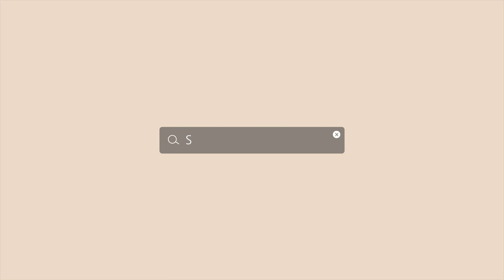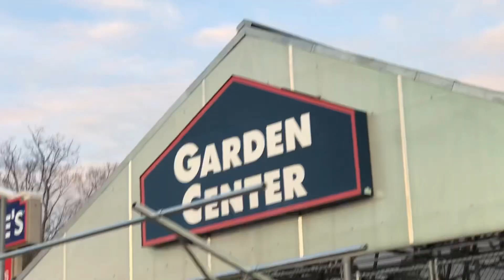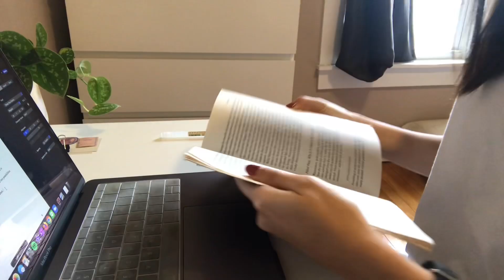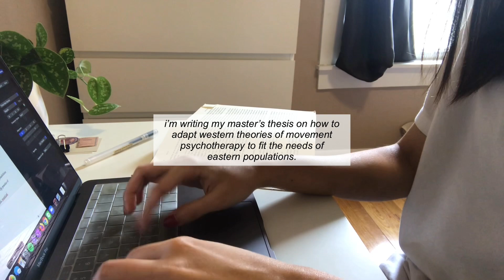vlog/02 🍃 my very productive day!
i woke up early today pls congrats like im 5 :-)

edit: imovie and vllo